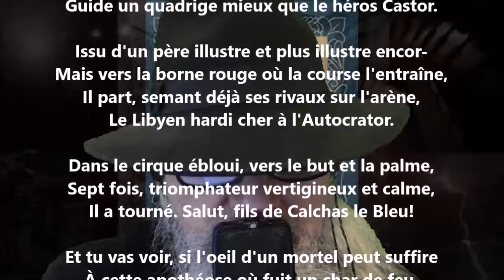Le cocher - José-Maria de Heredia lu par Yvon Jean